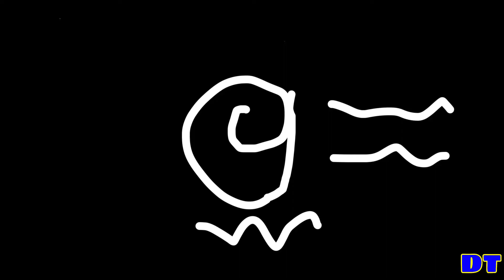The lego battlefront two trailer